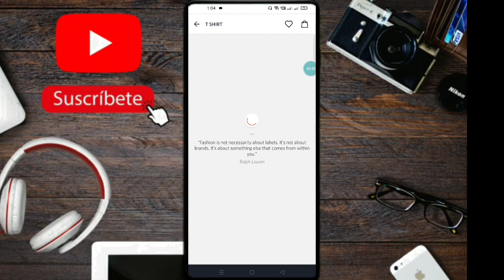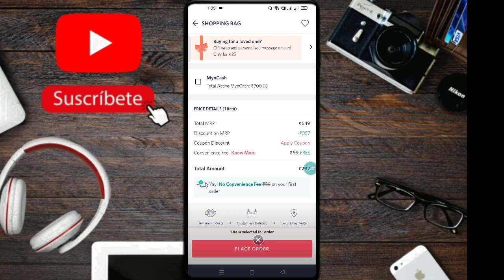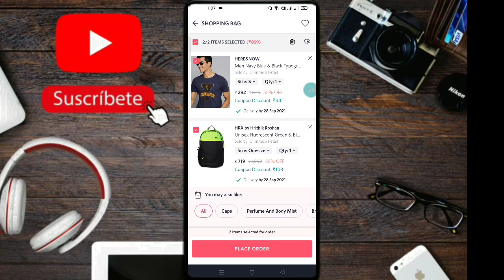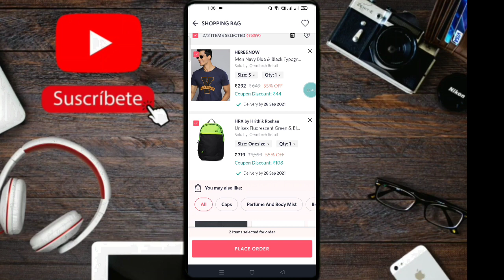myntra 500 promo code kaise use kare|myntra new promo code kaise use kare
hello dosto aj ki video me mai apko bataunga ki ap myntra app me Coupan kaise use kar skate ho
Your Cover
1.Myntra me Coupan kaise use kare
2.how to use coupon code in myntra
3.myntra me Promo Code Kaise Use Kare
4.myntra me Coupan kaise lagaye